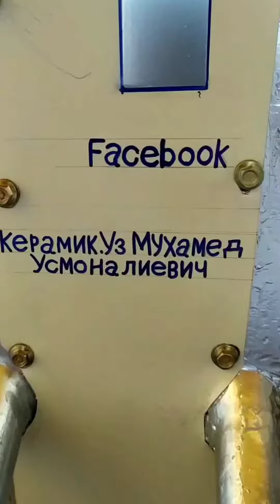Make your own potter's wheel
Master Muhammad Usmanaliyevich

Make your own potter's wheel | Сделайте гончарный круг своими руками